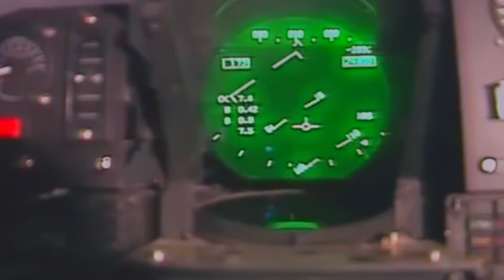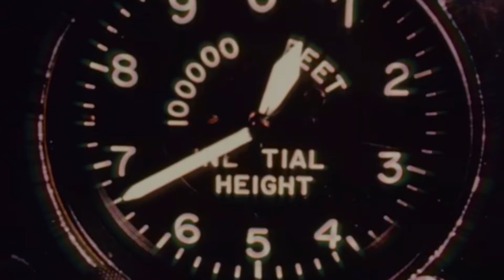Weird Wings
for the love of FREAKY airplanes